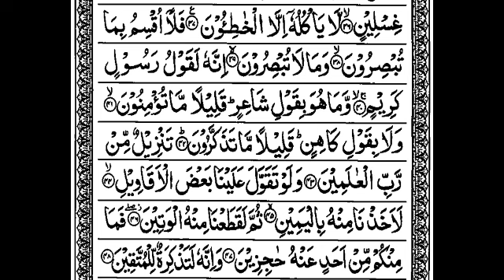S69:E7 Quran Tafseer Surah Al-Haqqah By Maulana Abdul Aleem Khateeb Nadvi (Ayat 38 to 47)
13/09/1445 Quran Tafseer After Fajar Namaz at Jamia Masjid Bhatkal , Karnataka, India.